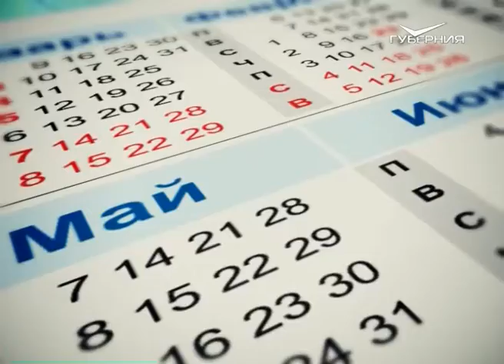Календарь губернии 21.03.2017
Сегодня празднуется Международный день кукольника. Отмечают его и в Самаре. Местный театр кукол распахнул свои двери ещё в 30 годах минувшего столетия. До сих пор он остаётся любимым местом проведения досуга юных театралов.

21 марта появились на свет: знаменитый русский композитор Модест Мусоргский; военный деятель, контр-адмирал, изобретатель, «пионер авиации» Александр Можайский; эстрадный артист и певец, руководитель оркестра, а также всенародно любимый киноактёр Леонид Утёсов; английский режиссёр, создатель множества талантливых спектаклей и кинофильмов Питер Брук; титулованный бразильский футболист, лучший футболист мира 2004 и 2005 годов Роналдиньо; действующий министр иностранных дел Российской Федерации Сергей Лавров и другие знаменитости.

С именинами сегодня не забудьте поздравить Афанасия, Владимира и Ивана!